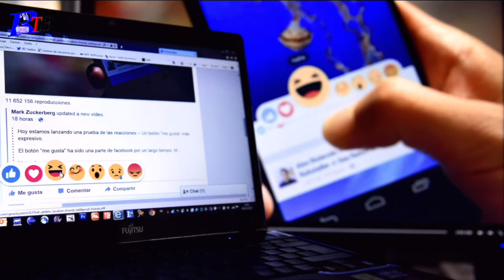Drustveno mreze hem amari privatnost ( Tv Radio Romano Borås)